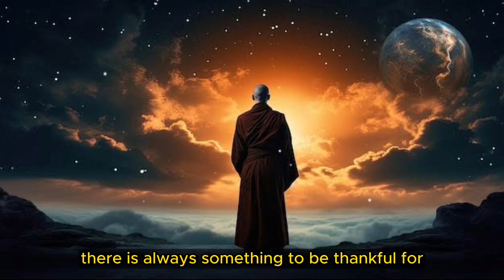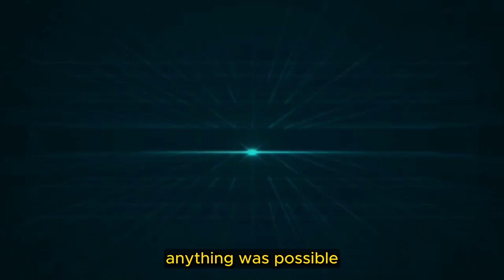5 Small Habits that Will Change Your Life Forever (Monk Advice) | Buddhism In English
5 Small Habits that Will Change Your Life Forever (Monk Advise) | Buddhism In English

In this video, we delve into a timeless Zen story shared by Master Wu, a revered monk known for his profound wisdom.

Discover the power of five small habits that have the potential to transform your life forever. From cultivating gratitude and practicing mindfulness to nourishing your body and mind, embracing compassion, and accepting impermanence, these habits offer a roadmap to a more balanced and meaningful existence.

Join us on a journey of self-discovery as we explore the profound lessons embedded within this Zen story and learn how to incorporate these habits into our daily lives. Whether you're seeking inner peace, personal growth, or simply a deeper connection to yourself and the world around you, this video offers practical insights and actionable steps to help you along the way.

Remember, small habits can lead to big changes. Let's cultivate a life filled with joy, purpose, and fulfillment together.

Feel free to customize the description to better suit the style and focus of your YouTube channel!